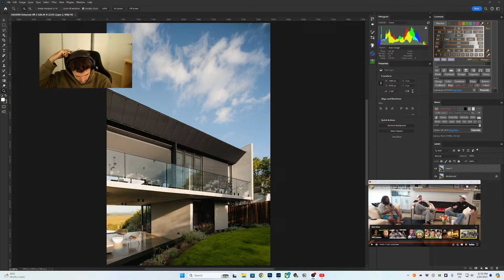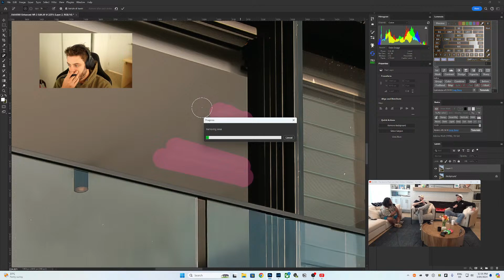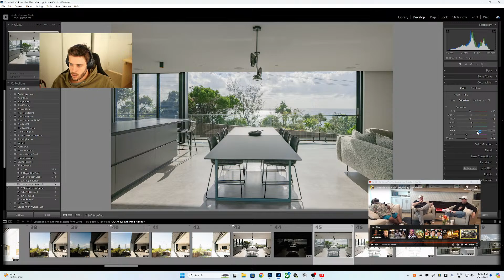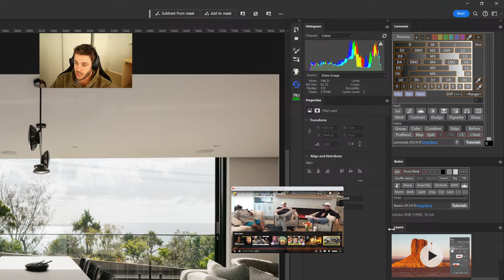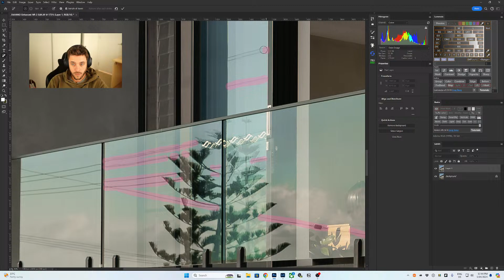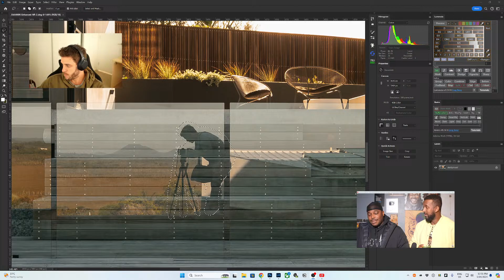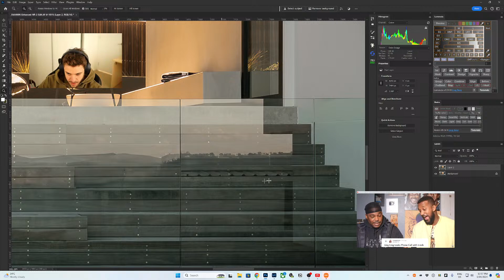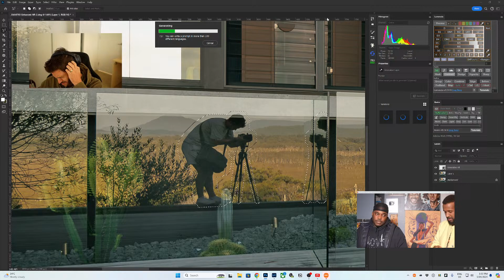Architecture Photography Editing + listening to destiny and other stuff